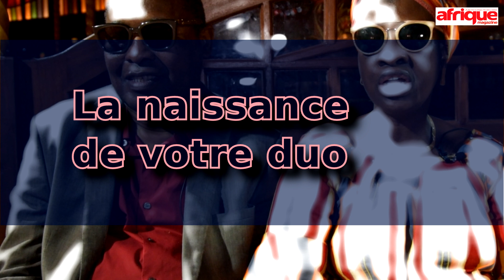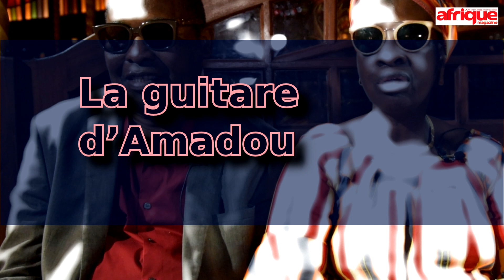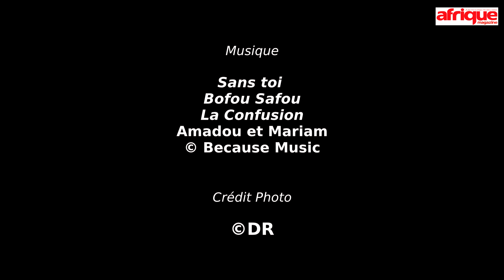Amadou et Mariam : « Laisser une trace dans ce monde. »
Lors du Festival d’été du Cabaret Sauvage à Paris, le célèbre couple malien formé par Amadou Bagayoko (guitare, chant) et Mariam Doumbia (chant) s’est confié sur la naissance de leur duo, à l’Institut des Jeunes Aveugles de Bamako, l’ADN de leur musique, leurs inspirations…